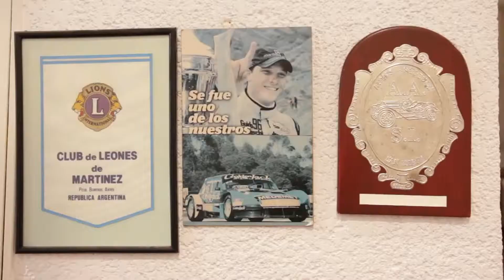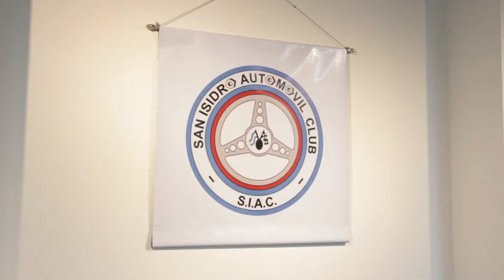San Isidro: Las entidades deportivas continúan incorporando luces LED